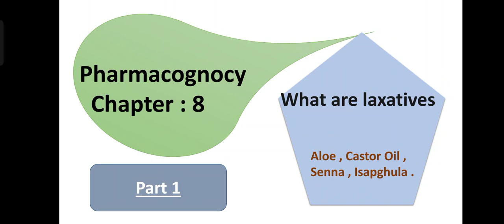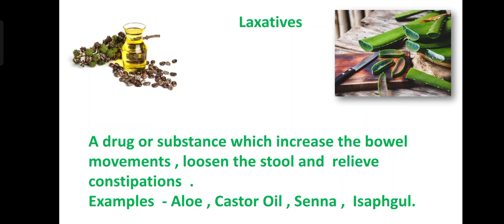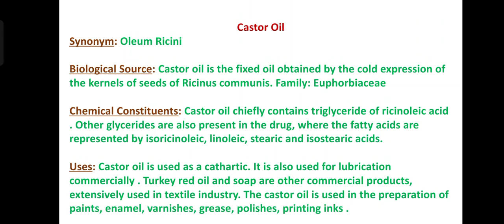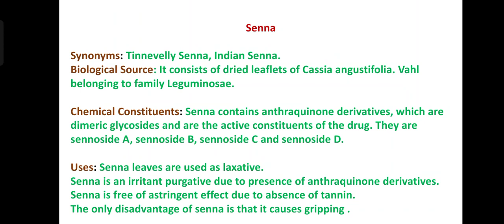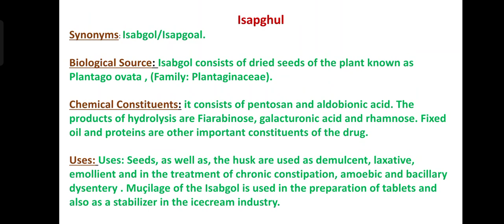laxatives_pharmacognocy_ aloe senna castoroil isapghol dpharm pharmacist laxatives bpharm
biological source#chemical constituent#uses.